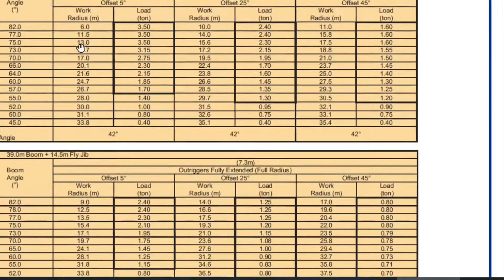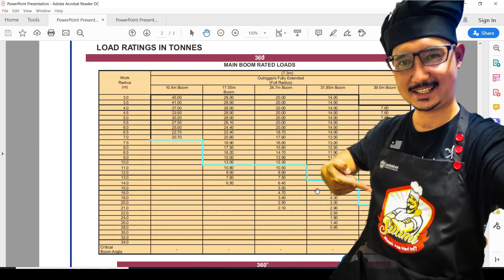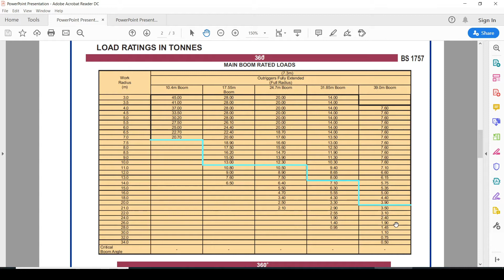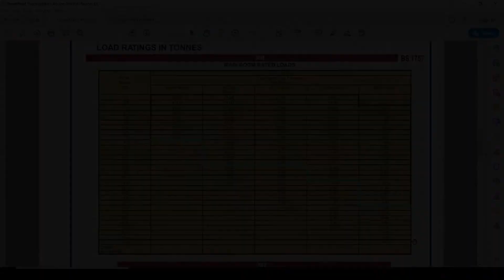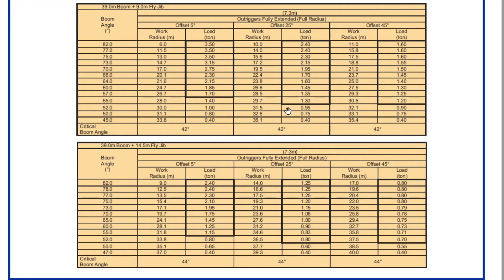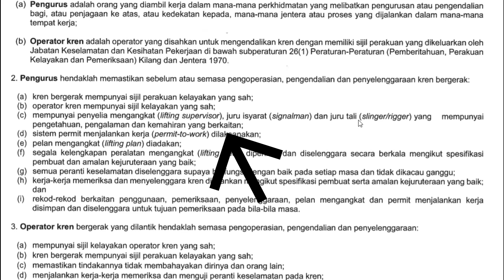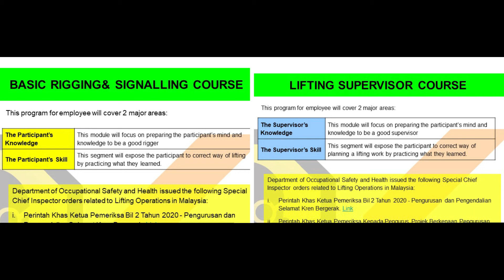How NOT To Read Mobile Crane Load Chart [BAHASA]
Belajar 3 maklumat utama dalam load chart kren yang anda perlu baca dengan betul! Elakkan daripada tragedi berlaku.

Topik yang akan anda belajar dalam video ini:
1. Load Chart untuk boom berlainan
2. Garisan Kestabilan
3. Load chart untuk Kren Besar

Anda sedang mencari program Basic Rigging& Signalling dan Lifting Supervisor?

Anda belajar sesuatu dari video ini?

Suka Online Learning Percuma?